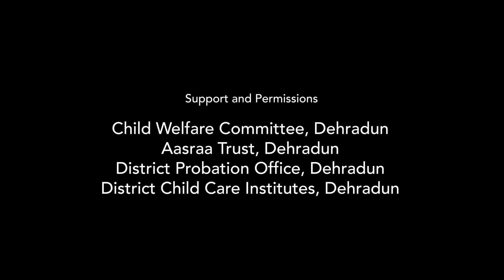Ritika Banerjee_ Flowers From The Pyre